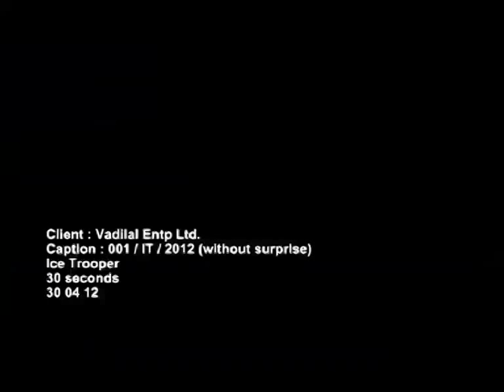Icetrooper TVC : Ice Trooper Ad, Vadilal Ice Creams Ad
is our official website. Visit for more what's new at Vadilal, our latest TVCs and product ranges!

Vadilal Ice Creams is online at